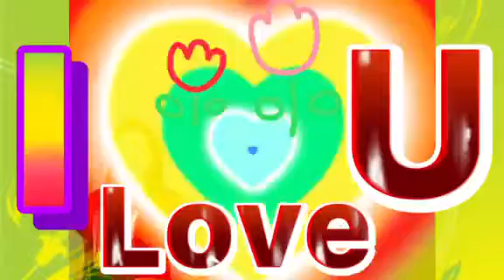Pag-ibig ko sa'yo di magbabago By: Men Oppose